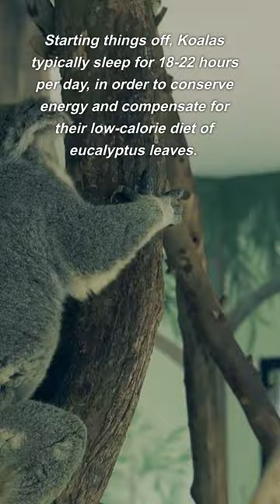Koalas, Cockroaches, and Cows | Fun Facts About Animals Series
Welcome back animal lover, here are todays fun facts!

Starting things off, Koalas typically sleep for 18-22 hours per day, in order to conserve energy and compensate for their low-calorie diet of eucalyptus leaves. The remaining hours are spent eating, socializing, or grooming. The amount of time they sleep can vary depending on factors such as age, health, and environmental conditions.

Next up, Cockroaches can live for a short time, typically a few days to a few weeks, without a head, due to their open circulatory system which allows them to breathe through small holes in their body. However, they are unable to eat or drink and are at risk of infection and other health problems.

Lastly, and we hope you're not eating right now, cows may produce around 12 to 16 piles of manure per day, although the frequency and size of each pile can vary depending on the cow's age, health, diet, and environmental conditions. Proper manure management is important for maintaining the health and productivity of cows and the surrounding environment.

And there you have it! Which of these facts was your favorite?

On Explaining Life we answer some of life's biggest and smallest questions. Leave your own questions in the comments and we might answer it in a future video!